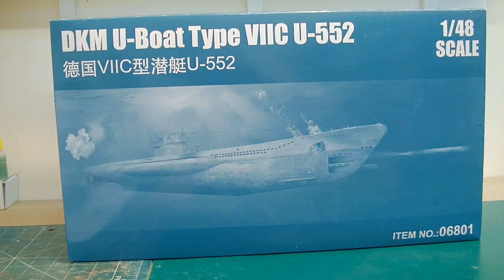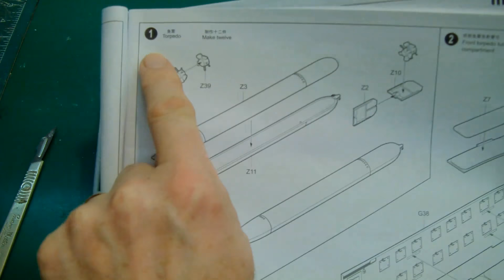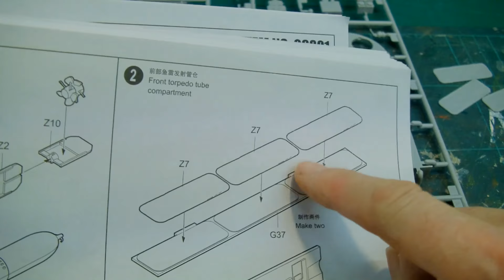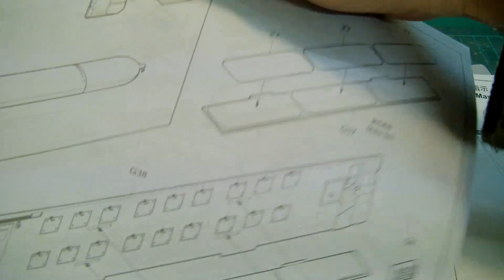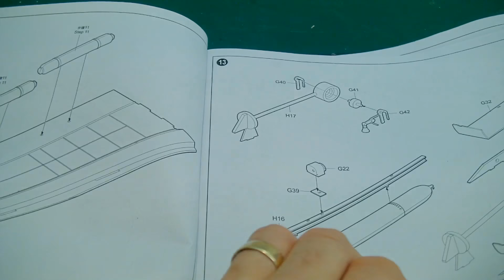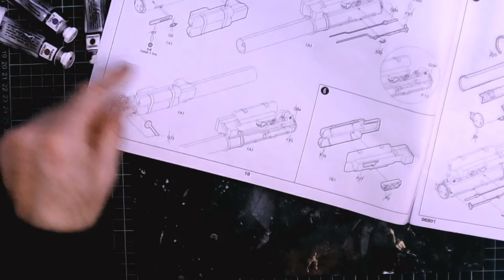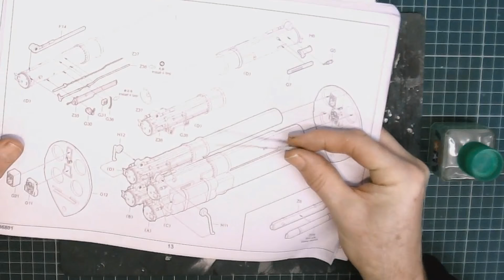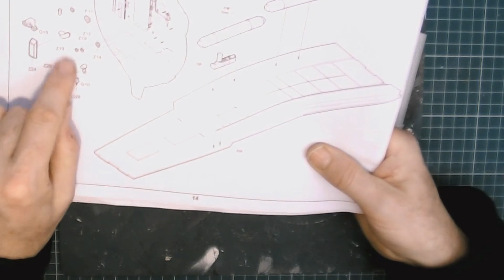Trumpeter 1/48 DKM U-Boat Type VIIC U-552 (WWII) # 06801 - PART 1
Trumpeter 1/48 DKM U-Boat Type VIIC U-552 (WWII) # 06801 - PART 1 BUILD